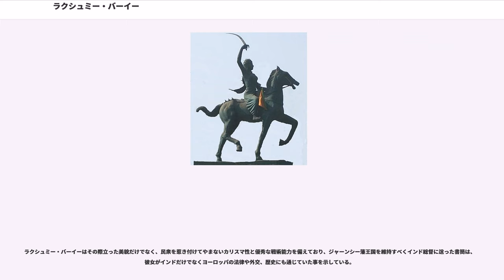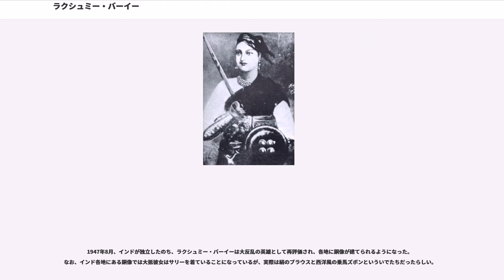ラクシュミー・バーイー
ラクシュミー・バーイー （Lakshmi Bai, 1835年頃 - 1858年6月18日）は、インド中部にあったマラーター同盟の小王国ジャーンシー藩王国の王妃。インド大反乱の指導者の一人で、イギリス軍相手に勇戦し、「インドのジャンヌ・ダルク」とも称される。

生年は定かではなく、1835年説の他に、1820年代後半（1828年頃）説もある。

没落したマラーター貴族の出身とされ、幼い頃にはマラーター同盟の元宰相バージー・ラーオ2世に庇護されていたというが、はっきりしない。少女時代より剣術を嗜み乗馬を好んだというが、これも伝説の域を出ない。

彼女がはっきりとした記録に現れるようになるのは、1842年にジャーンシーの藩王ガンガーダル・ラーオに嫁いでからである。ジャーンシー藩王国は、古来交通の要衝として繁栄していたマラーター同盟の小王国で、イギリスとの間に軍事保護条約を結び、藩王国となっていた。

1851年、王との間には一子をもうけたがすぐに病没してしまい、王は1853年以降から重病となり、彼女は養子を迎えると共に藩王国の存続を図るべく奔走したが、インド総督ダルフージーは、後継者のいない藩王国はイギリス東インド会社に併合してしまう、「失権の原理」（いわば末期養子を認めない無嗣改易）という藩王国併合政策を推進したため、その尽力もむなしく、イギリス側は全く取り合わなかった。

同年12月、王が病没すると、1854年2月27日にジャーンシー藩王国はイギリスに併合されてしまい、ラクシュミー・バーイーが城の接収時に告げた拒絶の言葉である、

は今日でも良く知られている。

王国を失った後の3年間、隠棲のラクシュミー・バーイーは表立った反英活動は行っていない。

しかし、1857年5月にインド大反乱が勃発すると、ジャーンシーでもシパーヒーと民衆が蜂起し、に駐留していたイギリス軍を降伏させ捕虜を虐殺すると、反乱軍とイギリスの仲介を図ろうとした彼女にも虐殺加担の嫌疑がかかった。更に、シパーヒー達がデリーに転進してジャーンシーは空白地帯になってしまい、民衆の推戴を受けたラクシュミー・バーイーはジャーンシーの執政となる。

私財を投じて集めた傭兵と民衆から募った義勇軍を率いた彼女は、7月にイギリスと結ぶことで利権を得ていた近隣の藩王、領主の攻撃を自ら陣頭に立って撃退し、8月にジャーンシー城を奪還して、一躍反英闘争の旗手として知られるようになった。

この件で、イギリスと敵対することになってしまったジャーンシーは、イギリス軍による攻撃を受けることになる。近代装備を持つ圧倒的な大軍に対し、女子供まで含んだ義勇兵を中心に対抗したジャーンシー軍は、ジャーンシー城で頑強な抵抗を続け、イギリスの指揮官少将は、余りの苦戦ぶりに

と書き残している。

ラクシュミー・バーイーも自らライフルを手に戦ったが、半月の篭城戦の末に、1858年4月に砦は陥落してしまい、民衆の懇願を受けたラクシュミー・バーイーはわずかな手勢と共に砦を脱出した（途中でいったんイギリス軍に逮捕されたものの、護送のイギリスの士官を手づから斬殺して脱出したという逸話が残っている）。

ラクシュミー・バーイーは脱出したのち、カールピーで他の反乱軍指導者達と合流するが、落としどころを探っていた他の指導者達と徹底抗戦を叫ぶ彼女とでは意見が合わず、女性ということもあって孤立することになる。

ここもイギリス軍の攻撃を受けて陥落すると、再び脱出した彼女は計略をもって、6月1日、グワーリヤル藩王国（シンディア家）の支配していたグワーリヤル城を無血奪取し、ここを拠点とした。

これに衝撃を受けたイギリス軍は、グワーリヤル城に大軍を差し向けて攻撃した。同月16日から総攻撃を行い、6月18日に迎撃に出陣したラクシュミーは前線で指揮中に狙撃されて戦死し、20日にグワーリヤル城は陥落した。

ラクシュミー・バーイーと度々戦った敵将ローズは、彼女の遺体を荼毘に付し、貴人に対する礼を以て葬儀を行ったという。

ラクシュミー・バーイーはその際立った美貌だけでなく、民衆を惹き付けてやまないカリスマ性と優秀な戦術能力を備えており、ジャーンシー藩王国を維持すべくインド総督に送った書簡は、彼女がインドだけでなくヨーロッパの法律や外交、歴史にも通じていた事を示している。

敵手であったイギリスの士官が残した言葉を借りれば、「もっともすぐれた、も...